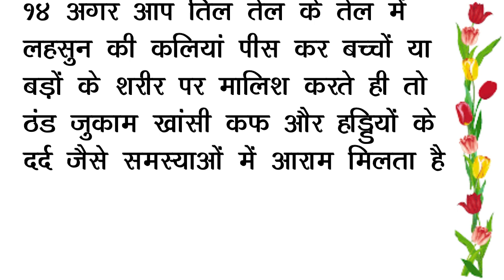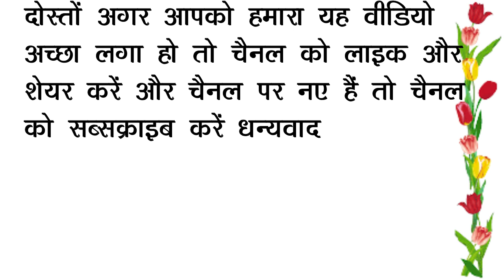छोटे छोटे मगर कमाल के नुस्खे I health tips I suvichar I tips and tricks